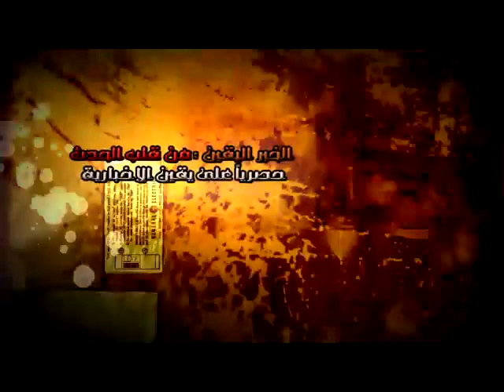المرة دى صوتنا مسموع.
شبكة يقين فى قلب الحدث
لمزيد من الفيديوهات والاخبار